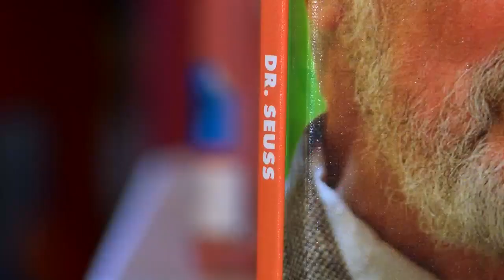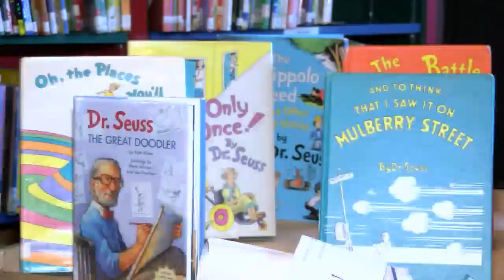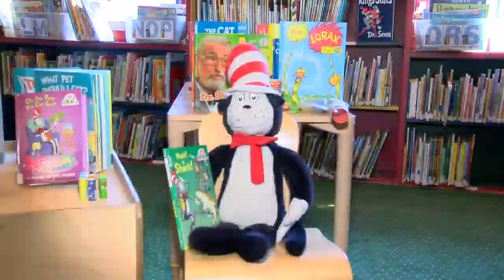Six Dr. Suess Books to No Longer Be Published